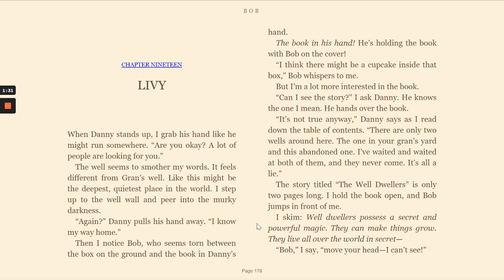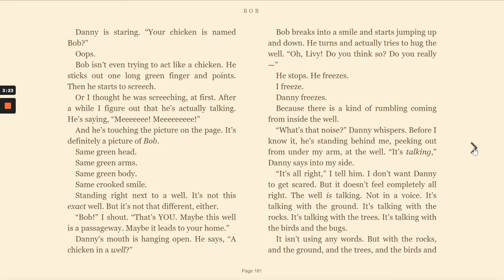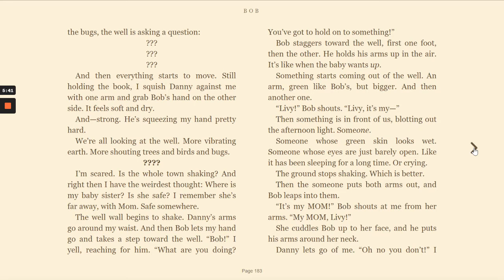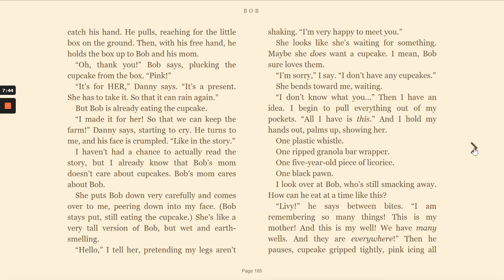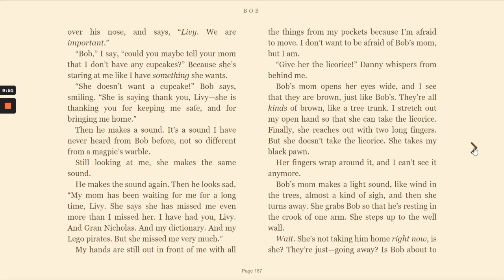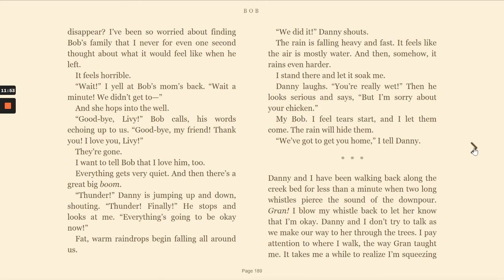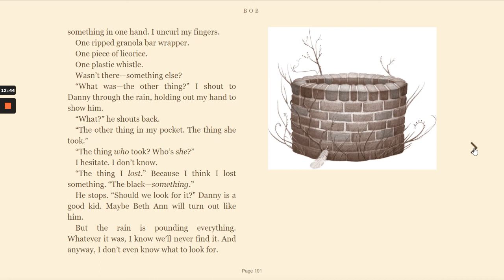Bob by Wendy Mass & Rebecca Stead - Chapter 19